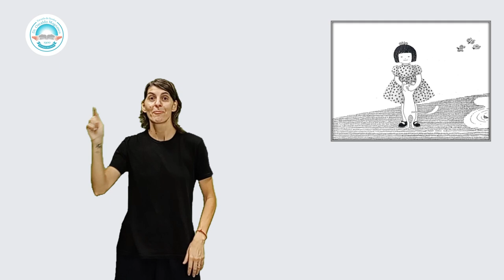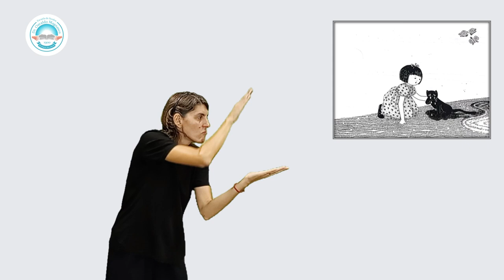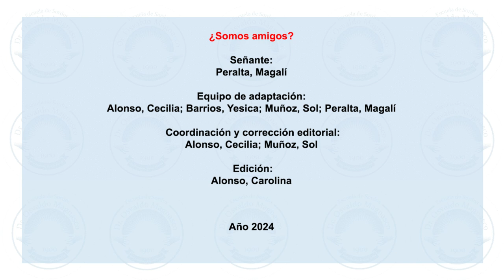¿Somos Amigos? - De María Angélica Chamorro. Adaptación a la LSA